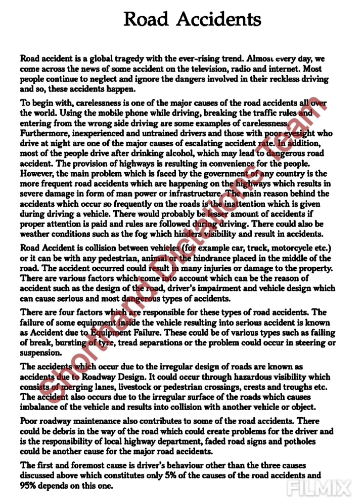Based On💯 'ROAD ACCIDENTS'💯 IMPORTANT PASSAGE FOR SSC STENOGRAPHER GRADE 'C'&'D'80wpm